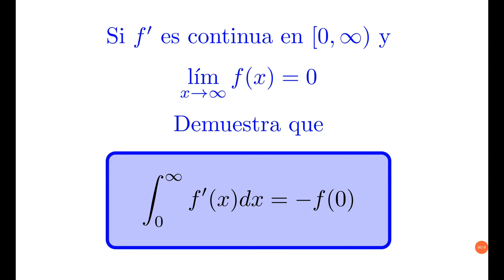Problema Extra 77 Capitulo 7 Cálculo Trascendentes Tempranas Stewart